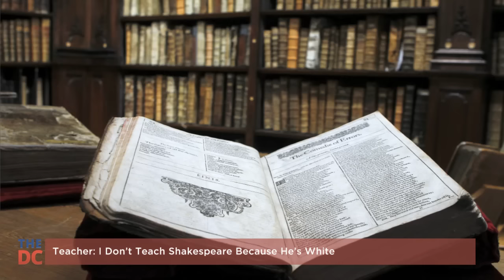Teacher I Don’t Teach Shakespeare Because He’s White